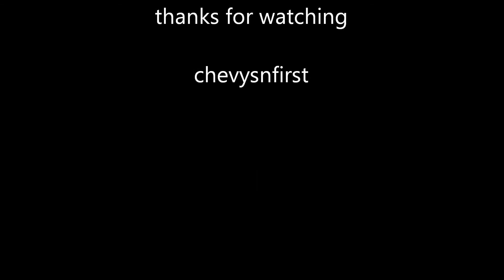2014 Panther Nationals Part 1 the long drive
Here is the first part of my Panther Nationals trip!

chevysnfirst